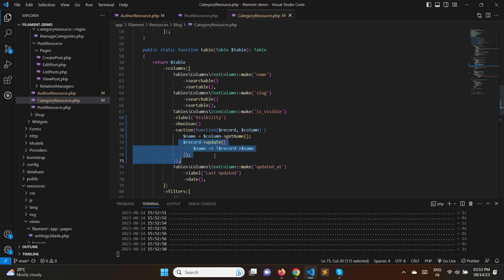Laravel Filament - Create Toggleable BooleanColumn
Laravel Filament - How to change the value of a boolean column (for eg. a status or visibility) without leaving the table view?